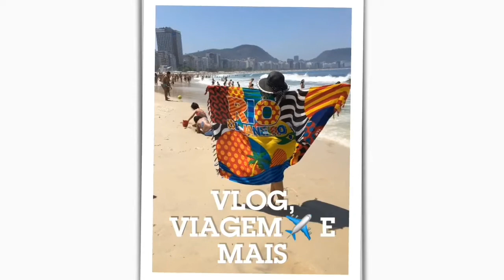Minha coleção de tênis 👟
Meus tênis favoritos 👟🙃